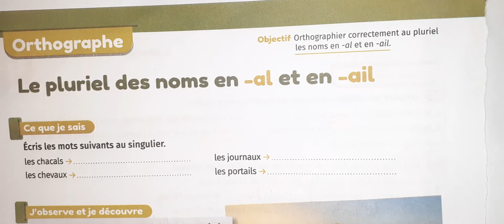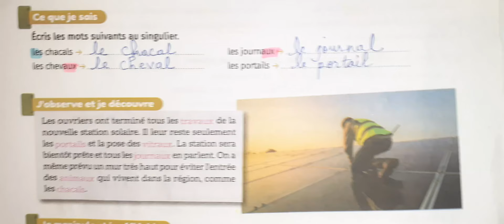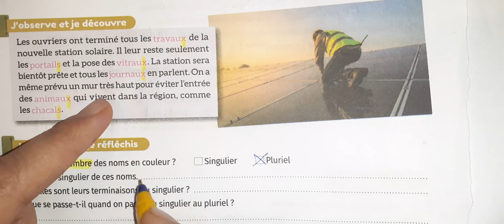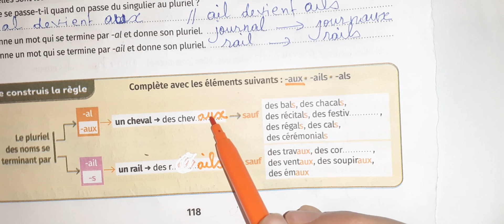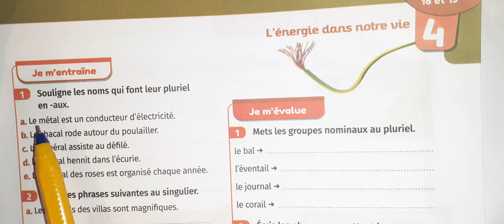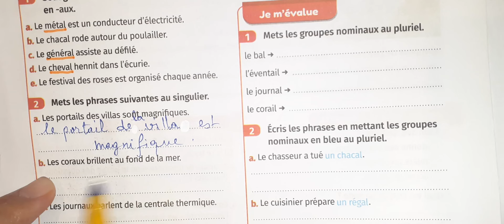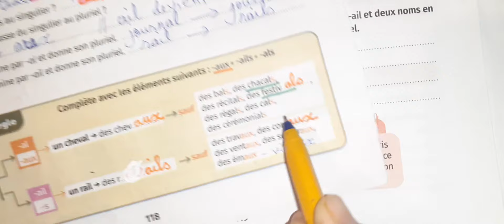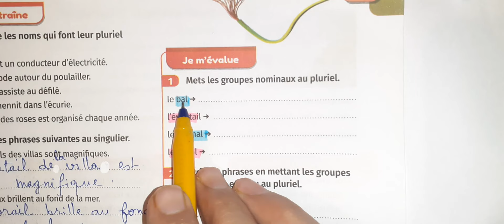mes apprentissages en français 6 eme année primaire page 118 119